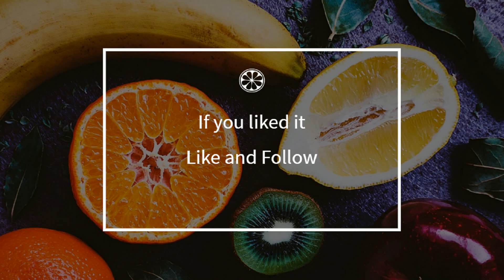How to cook - sheet metal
Here is a beautiful french sheet metal recipe !
 This video will teach you how to do a great sheet metal, simply and easily !